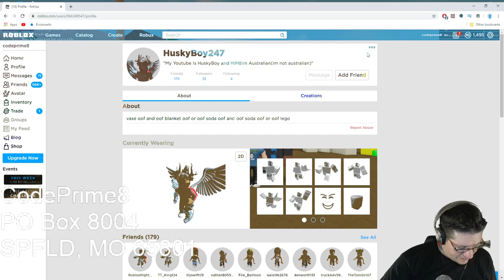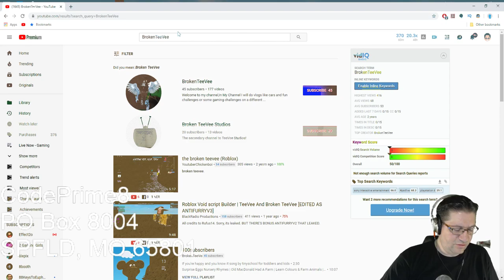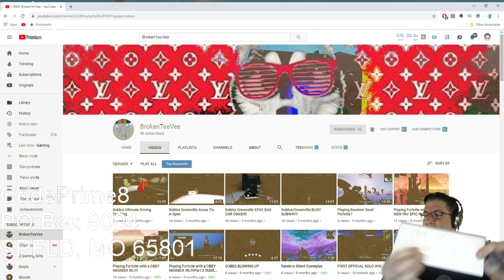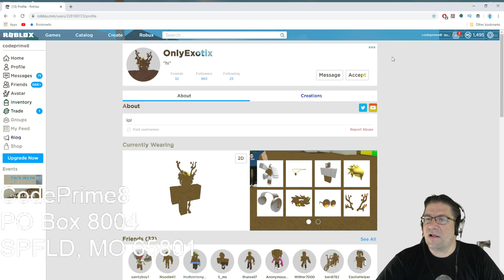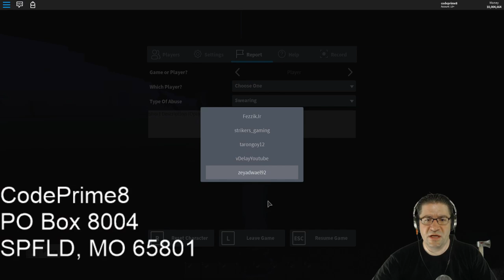Roblox - Lumber Tycoon 2 - Fan Mail, Fir Door Bridge, and Perfect Alignment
In this episode of Roblox, Lumber Tycoon 2, I open and read fan mail, build a bridge to Glow Fir (Yellow Wood), and make the bridge perfectly aligned with the Rocks. Love you all!